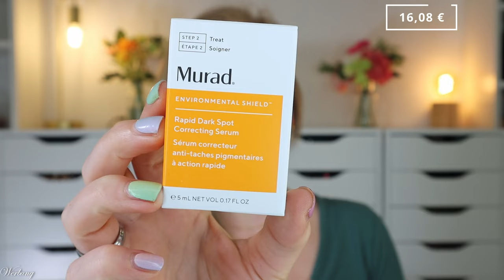PRAKTISCH! Lookfantastic The Box Juni 2024 Unboxing & Verlosung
die lookfantasticbeautybox erscheint monatlich und kostet ab 17 € pro Box und Monat.
Sie enthält 6 Beautyprodukte und einen deutlich höheren Warenwert, als das, was wir für die Box bezahlen.
Im juni dürfen wir uns über praktische Produkte aus allen Beauty Kategorien freuen.

Vielen Dank an das @lookfantastic  Team für die Zusendung der Box!
Meine eigene Abobox verlose ich in diesem Video.

00:00 Infos zu Lookfantastic The Box
Die Box erscheint monatlich und kostet ab 17 € pro Box
LOOKFANTASTIC SUMMER HEROES LIMITED EDITION (L,*)
01:45 Murad Dark Spot Correcting Serum
03:28 this Works perfect legs
04:11 avant Quitessence
05:10 SWEED Lash Lift Mascara
06:05 Philipp Kingsley Conditioner
07:18 Trigwell Cosmetics Powder Puff
08:38 Mein Fazit

♡ Schreibe mir einen lieben Kommentar unter dieses Video mit JUNI

Liebe Grüße
Claudi